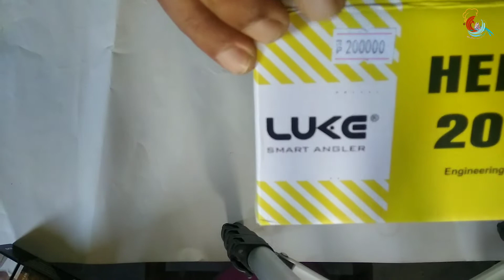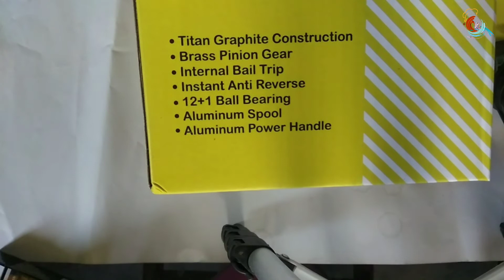Sudah Power Handle Rotor Tanpa Spasi Harga Cuma 200 ribuan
Awal nya saya Melihat punya teman dan saya kurang yakin itu harga 200 ribuan karena Design nya dan Rotor ciamik mantap.